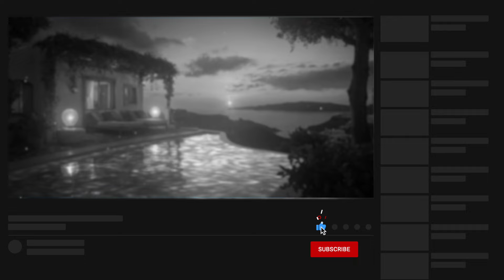Stress Relief & Relaxation: Calming Ambient Music for Sleep, Meditation & Focus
Escape the daily grind and find deep relaxation with our calming ambient music! Perfect for sleep, meditation, or focused work, this gentle soundscape will melt away stress and soothe your mind and body. ✨

Thank you for choosing 'Natural Relaxation' as your companion on the journey to a peaceful mind and restful sleep."

Together, let's create a community of calm and well-being.

00:00:00 Stress Relief ASMR
00:16:30 Sleepy Calm
00:32:52 Calming Relaxation
00:46:38 Soothing Calm
00:59:49 Relaxation Sleep